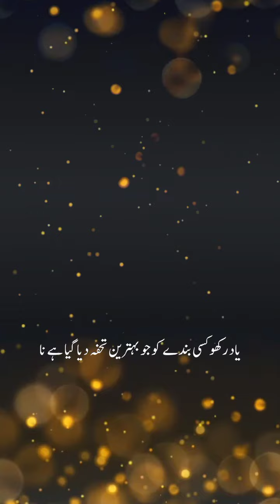sakoon |peer Ajmal raza qadri beautiful status#shortsvideo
islamic poetry
islamic poetry in urdu
poetry
urdu poetry
muslim poetry islamic
islamic status
islamic poetry pics
islamic poetry urdu
2 line islamic poetry
islamic urdu poetry
islamic
islamic poetry dp
bb islamic poetry
pre islamic poetry
islami poetry
islamic poetry status
islamic poetry woman voice
islamic video
ajwa islamic poetry
islamic shayari
islamic poetry images
urdu poetry islamic
awesome islamic poetry
2 line urdu islamic poetry
ishq murshid
sistrology
funny video
Islamic video
Hungry Birds
khalasi
molana tariq jameel biyan
bayaan
ajmal raza qadri shayari
kun anta
sad status
adawat
barsatein
new status